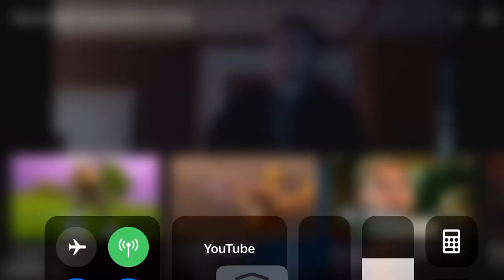Ghost Ayden does electro swing!